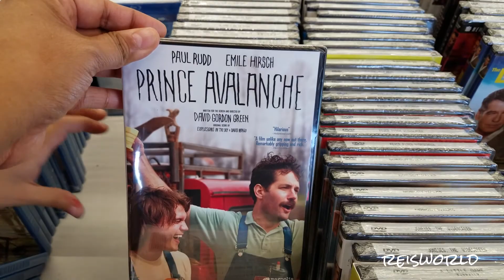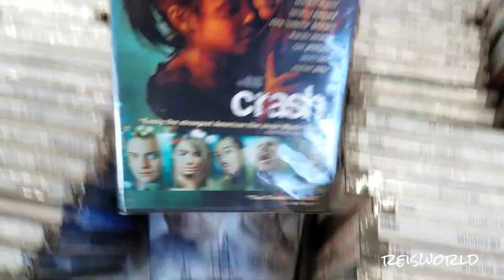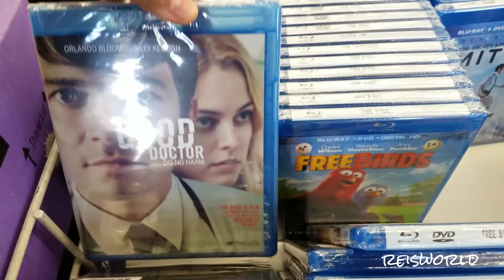New Blue Ray DVDS At The Dollar Tree Shop With Me 2017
So we found some pretty sweet deals at the dollar tree. They added tons of new movies . Blue rays . My local dollar tree never carries a lot of movies. So this is new to us. They would make great stocking stuffers for that movie lover. Plus it's a dollar :)

Have a great week Please be careful and be safe.

This is a shopping channel. We are here to share :)